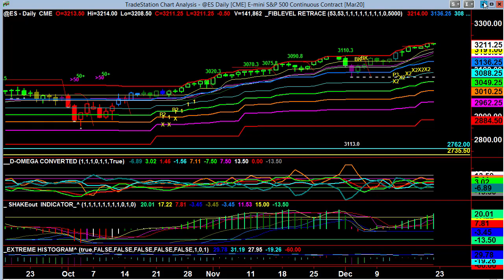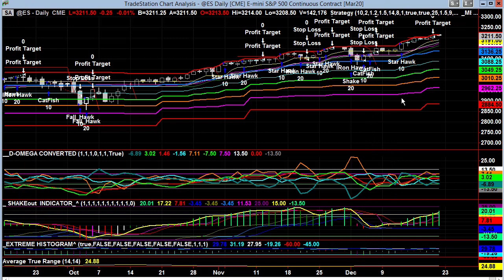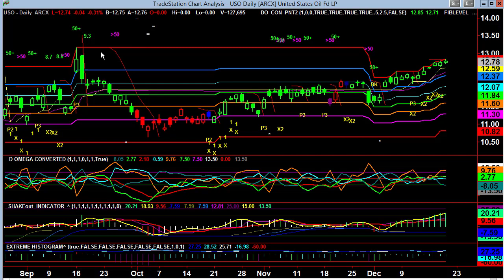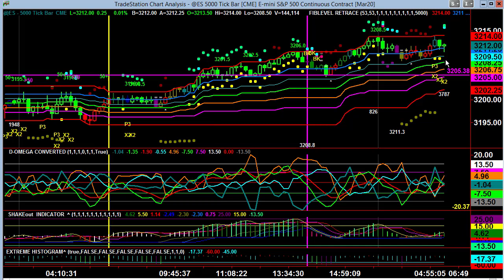Video Report December 20, 2019